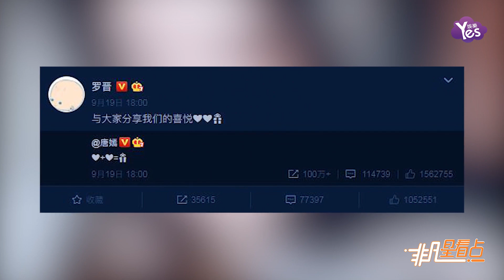網上瘋傳唐嫣已經生了 羅晉鬆口給答案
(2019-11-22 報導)